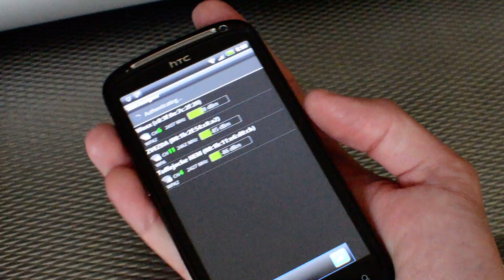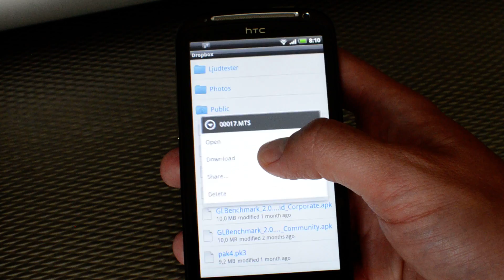HTC Sensation - "Death grip" triggered on kitchen sink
HTC Sensation have similar antenna problems as iPhone 4 with a massive loss in signal strength when the phone is held "wrong". Affects WiFi, BT and 3G signals and this shows the problem with WiFi signal strength when just laying the phone flat in your palm. That triggers the effect, and this is only 1 meter from the router.